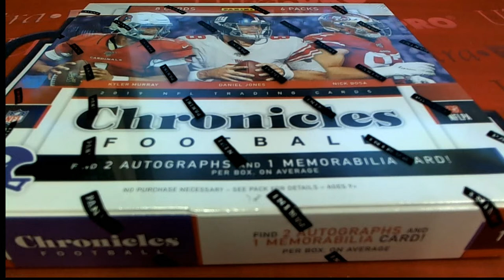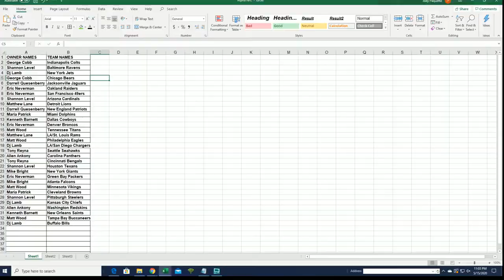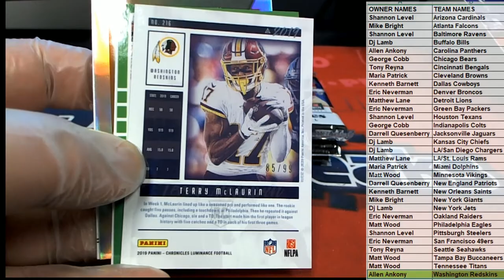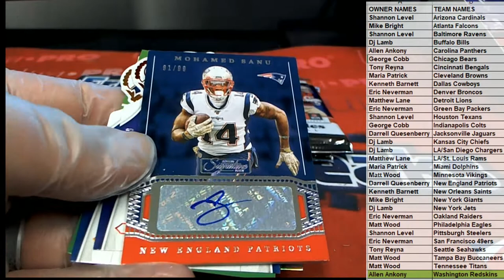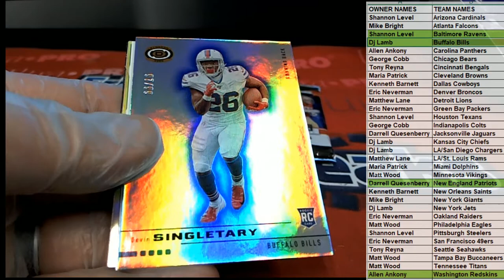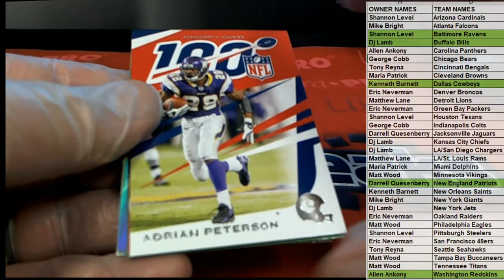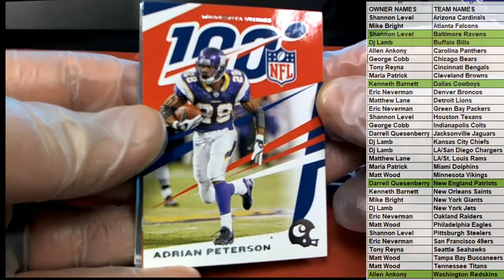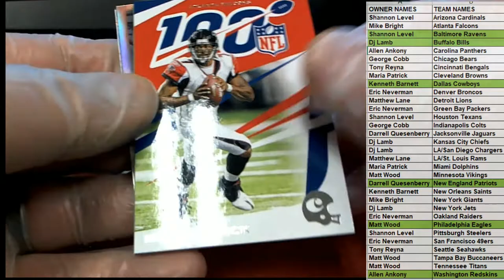2019 Panini Chronicles Football Hobby ID 19CHRONFB103